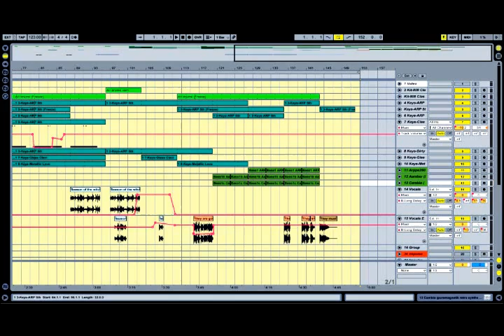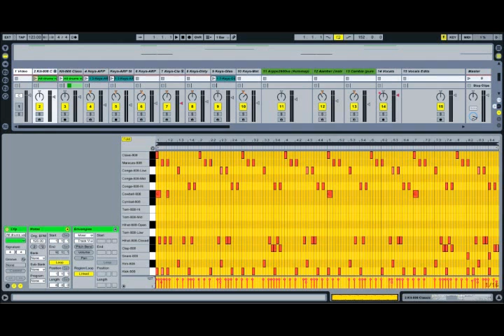Godless People by Ricardo Di Lago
My brand new track, this time Electo based-my first actually.
My own arrangement and sounds, except the voice samples ofcourse.
those where taken from the movie: Season of the Witch.Video shows some screenshot from the Ableton project and album covers of my old works.